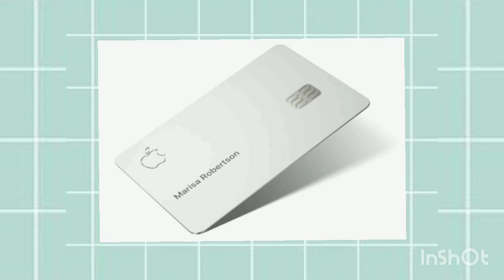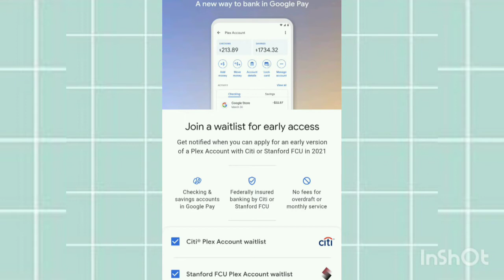Bank Google gagal meluncur...Ada apa?!cerdasfinasial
Estimasi biaya hidup bulanan - Rencana keuangan masa pandemi (bag.1)

Teori piramida ekonomi - Rencana keuangan masa pandemi (bag.2)

Pendapatan aktif-pasif - Rencana keuangan masa pandemi (bag.3)

Dana darurat - teori piramida ekonomi ke 1 - Rencana keuangan masa pandemi (bag.4)

Asuransi - teori piramida ekonomi ke 2 - Rencana keuangan masa pandemi (bag.5)

Investasi - teori piramida ekonomi ke 3 - Rencana keuangan masa pandemi (bag.6)

danaPensiun/pensionFund-piramida ekonomi ke 5- Rencana keuangan masa pandemi(bag.7)-cerdas finansial

Warisan/legacy- piramida ekonomi ke 5- Rencana keuangan masa pandemi (bag.8)-cerdas finansial

NgeGibu 1 (Gibahin uang) :
teori piramida Masih relevant?! Ah...ITU Kan teori... - cerdas finansial

Better 1 - stock split saham BBCA, apakah menguntungkan ?!

NgeGibu 2 (Gibahin uang) :
gimana caranya 20rb jadi 36jt -pengalaman pribadi Dan keputusan financial(psikologi uang)

B-ter 2 (berita terkini) - 259M Shiba inu hilang dicuri!!! Apakah crypto Masih Aman?! - cerdas financial

Edisi NgeGibu 3 (Gibahin uang) :
knp orang Kaya tambah Kaya?!..Privilege&keberuntungan- psikologi uang-cerdas finansial

B-ter 3(berita terkini) - HARGA emas sempat anjlok!!! Apakah emas Masih menguntungkan?! - cerdas financial

Edisi NgeGibu 4(gibahin uang) :
KAMU adalah IDOLA mu!! -Pola Umum Dan Keputusan finansial - psikologi uang - cerdas financial

Better 4-  Microsoft menangkan hak paten Blockchain!!! Market crypto berdarah?!

Edisi Nge-Gibu 5 (gibahin uang) :
Ternak Uang emang bisa?! (Bag.1) be aware!!- psikologi uang - cerdas financial

Better 5
Right issue saham BBRI...peluang atau Ancaman?!

Edisi Nge-Gibu 6 (gibahin uang) :
Ternak Uang emang bisa?!(Bag.2) investasi Dan diversivikasi. psikologi uang cerdas financial

Better 6
Dahsyatnya Kicauan Elon Musk...kripto ini Naik 1000%...auto jadi sultan!!!

Edisi Nge- Gibu 7 (Gibahin Uang) :
ini jalan ninja ku!! mengenal buah kapitalisme

Better 7
Yang Kena Prank Bitcoin Cs Sepanjang September ini, Tabah Yah...

Edisi ngeGibu (gibahin uang) 8 :
3 jalan ninja menjadi KAYA, mau?! NO tipu2..

🌻sebuah narasi edukasi ekonomi untuk putriku cattaleya